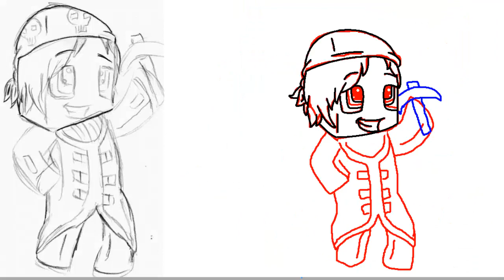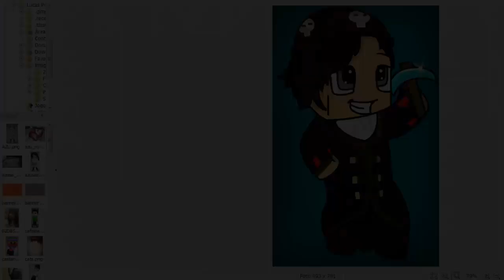Desenhando - Feromonas #2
Twitter: @LanyNakano - Music By Blank. (Disfigure)